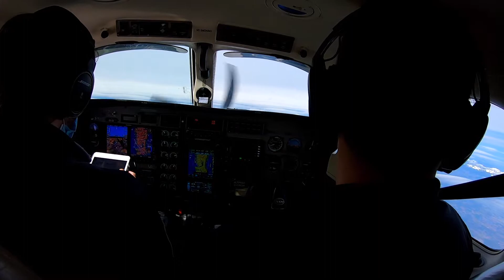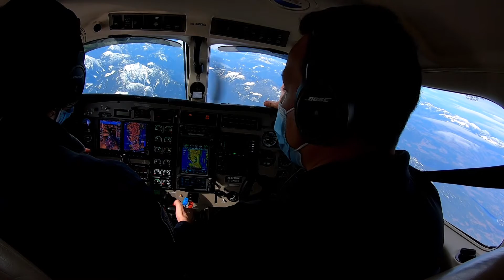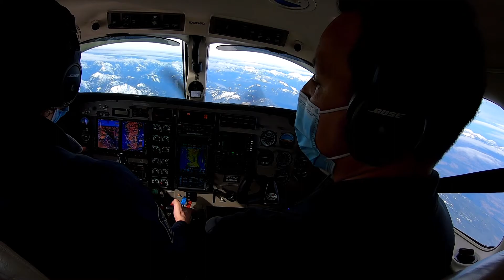Piper PA-46-350P Mirage / JetProp DLX - Emergency Descent Training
Flight Training over Vancouver Island between Tofino Airport and Victoria Airport. Pilot Proficiency Check and Aircraft Type Rating.
With 3000+ hours, Insurance requirements were 10 hours on type with a letter of proficiency from a qualified instructor.
Exercises Performed:
Hand flown take off and departure up to 16,000'
Power off & on Stalls
Steep Turns
Emergency Descents
Emergency Engine Restart in Flight
Emergency Flap failure to Touch n Go CYYJ
Simulated Boundary Bay CZBB RNAV 31 Approach with Vertical guidance disabled to allow the Glide Path to show up after passing the Initial Approach Way Point (IAWP) to allow the S-TEC 55x to couple before reaching the Final Approach Waypoint (FAWP)